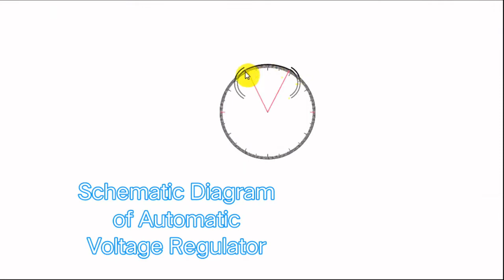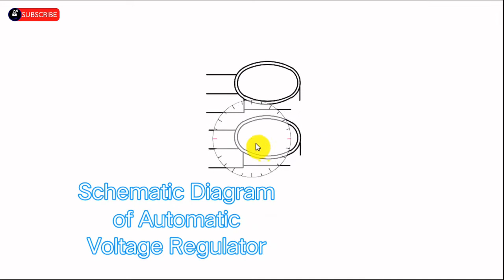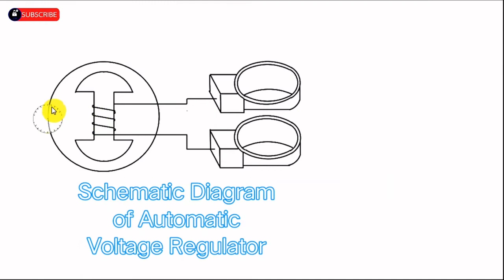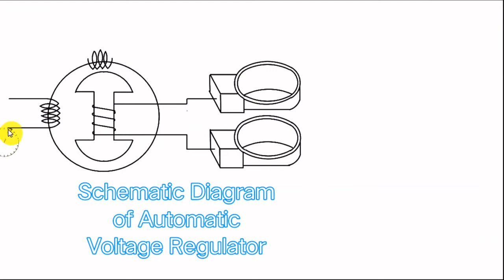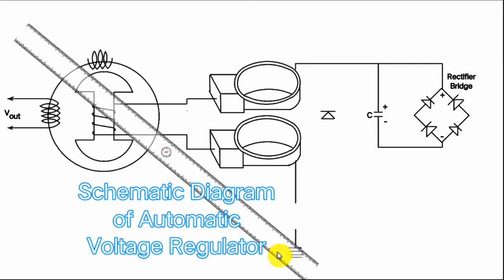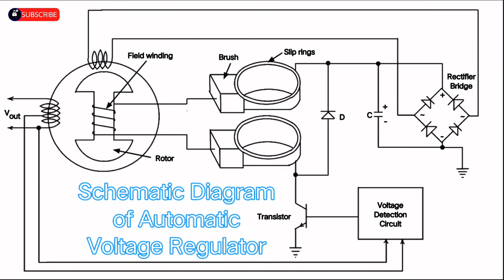स्वचालित वोल्टेज रेगुलेटर का नियोजित आरेख(Schematic diagram of automatic voltage regulator)#68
Hello friends,
          इस वीडियो में, आप सभी को आईटीआई इंजीनियरिंग ड्राइंग मे स्वचालित वोल्टेज रेगुलेटर का नियोजित आरेख स्टार्टर बनाएगे। (In this video, you will all make a planned diagram starter of an automated voltage regulator in an ITI engineering drawing.)

दोस्तों, अगर आप ITI की ड्राइंग सीखना चाहते हैं और ड्राइंग को आसान या तेजी से बनाना चाहते हैं, तो इस चैनल के साथ बने रहें और इस चैनल को लाइक और सबस्क्राइब करें।